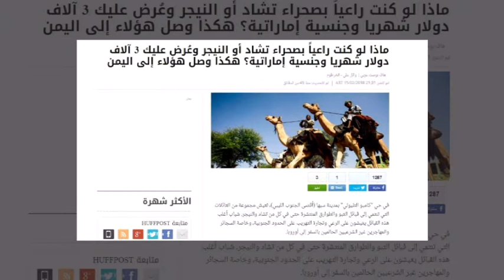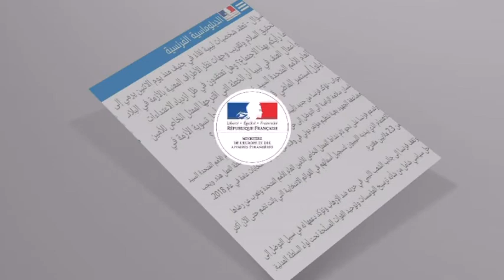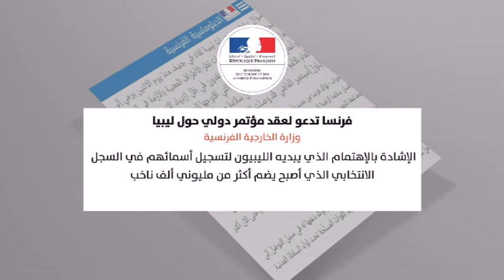موجز الثالثة 16-02-2018